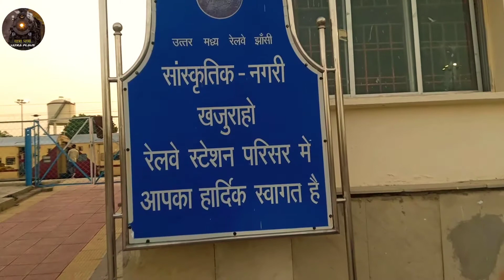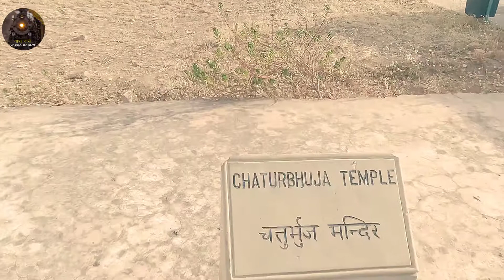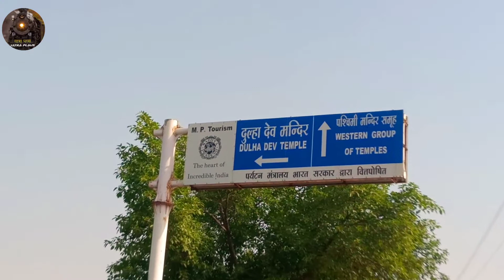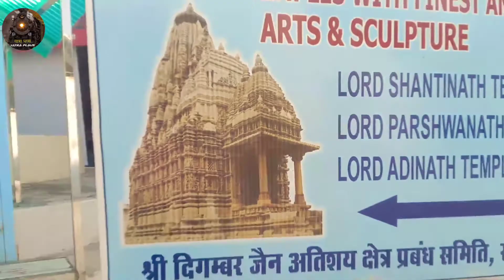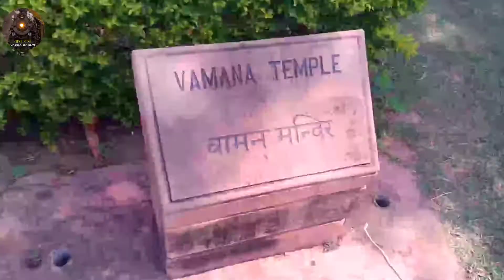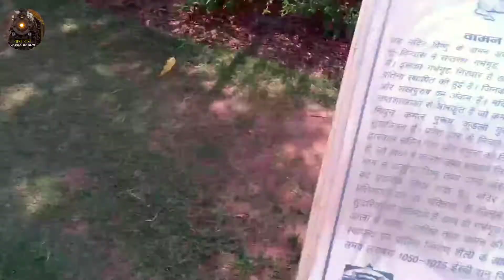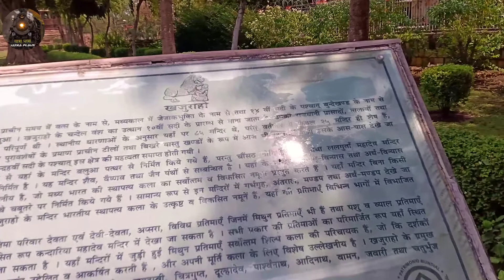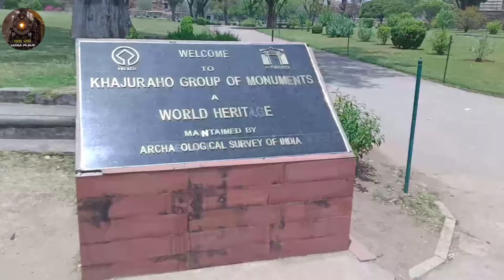khjuraho ke adbhut mandir,khajuraho guide, khajuraho ke mandir,kamshutra temple,Khajuraho ka video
yatra plus ramlal
khajuraho ke adbhut mandir-ek jhalak,
khajuraho ke mandir,
khajuraho ke mandir rahasya,
khajuraho ke tempal,
खजुराहो के मंदिर,
खजुराहो कैसे पहुंचे,
खजुराहो का इतिहास,
history of khjoraho,
khajuraho a historical journey,
khjoraho ki yatra,
यात्रा प्लस रामलाल,
official video
indian railway clube,
chardham yatra,
travel vlog,
travel and events,
tarin journey,
road trip,
vistadom coach,
new vistadom coach,
tour & travel,my road journey, my vlogin chainal, road travel,
famous train travel, meri yatra, indian train journey, india tour, out station journey, travel blog, traveler man, fastest train journey,

दोस्तों नमस्कार, इस बार मैं अपने इस वीडियो में खजुराहो के अद्भुत मंदिरों को दिखाया हूं । आशा करता हूं कि आप सभी को यह वीडियो अवश्य पसंद आएगा।

मेरा लोकगीत का दूसरा चैनल जिसका नाम है Aavahan Ramlal"आवाहन रामलाल" कृपया अवश्य देखें । जिसका लिंक नीचे दिए हैं--

my mobile phone - realme u1(32GB Storage,3GBRAM)--

my mic -- JBL Commercial cslm20B--

Rewy R1s Bluetooth Selfie Sticks with Remote and Selfie Light, 3-in-1 Multifunctional Selfie Stick Tripod Stand Compatible